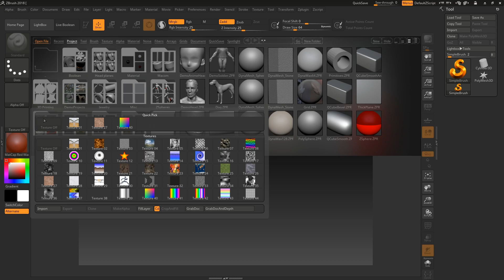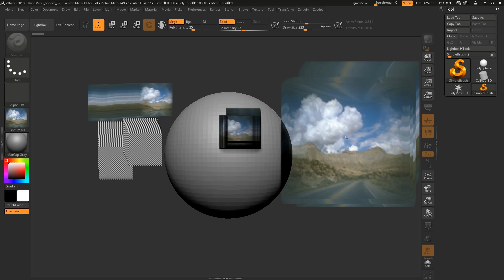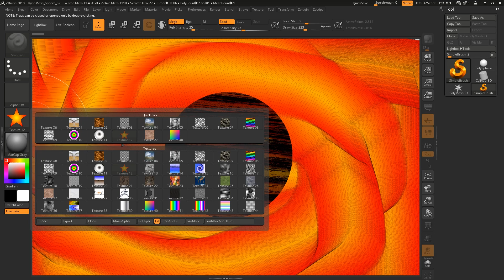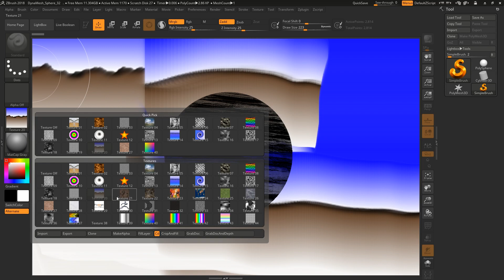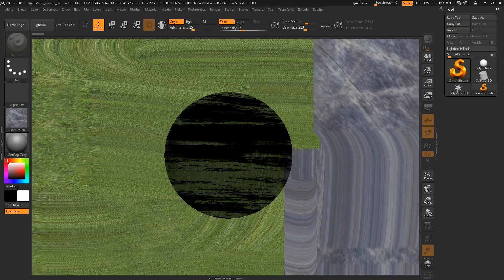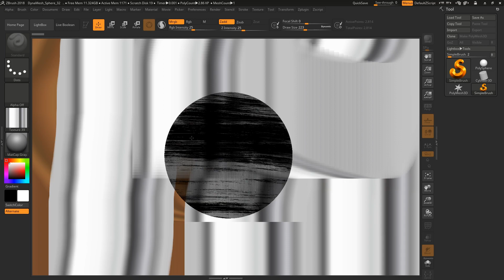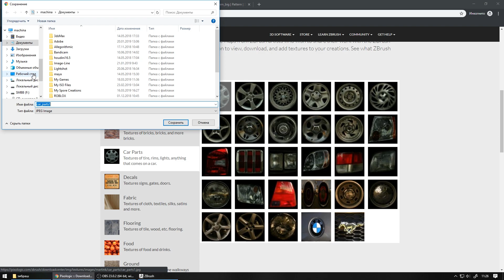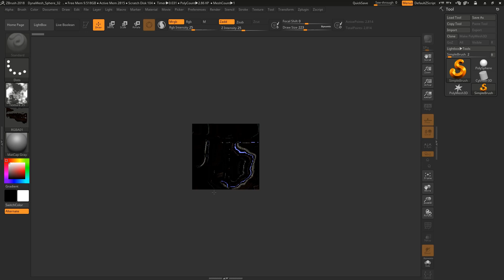Textures (Текстуры) | ZBrush для новичков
В этом туторе Егор расскажет про Textures (Текстуры) в ZBrush. Курс "ZBrush для новичков" от Егора, Ярика и Кирилла.